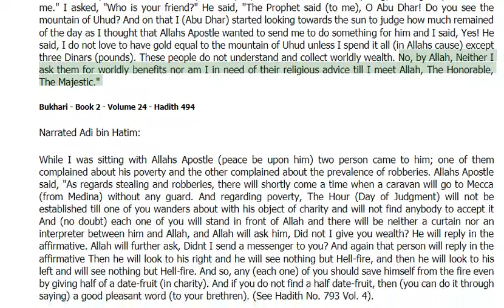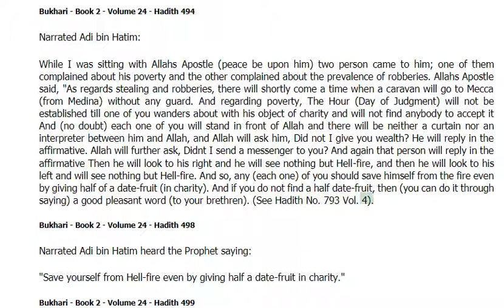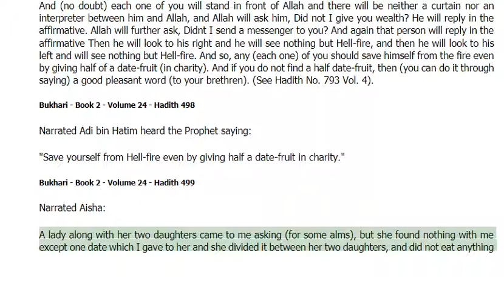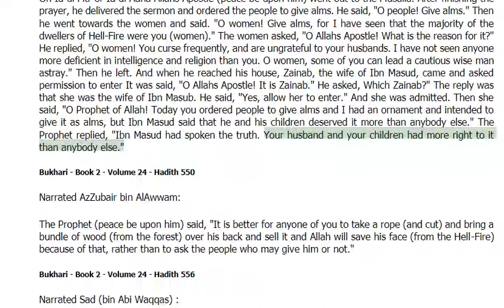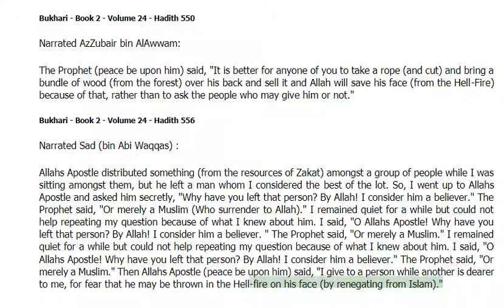Hell-Jahannam - in Obligatory Charity Tax (Zakat) -Bukhari Hadith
The following is reported from Numan Ibn Bashir: The Messenger of Allah (pbuh) said, "The person with the slightest torture on the Day of Judgment is the one under whose feet two pieces of coal fire are put; his brain boils like a copper cauldron and a pan because of it." (Bukhari, Muslim and Tirmidhi)

Hell - Jahannam -Bukhari Hadith
O my soul! If this is the slightest torture, what is the severe one like? Can you put up with the slight torture? How come you are so ambitious and courageous though you cannot even put up with it? You bury your head into sand like an ostrich and close your eyes to the truth.

The following is reported from Abdullah Ibn Masud : The Messenger of Allah (pbuh) said, "That day, Hell will be brought; it will have seventy thousand reins and seventy thousand angels pulling it. (Muslim and Tirmidhi)

The following is reported from Abu Hurayra: The Messenger of Allah (pbuh) said, "Your fire is only one part out of the seventy parts of Hell fire." Thereupon, the Companions said, “O Messenger of Allah! By Allah, the fire in the world is enough.”

O my soul! You cannot even put up with fire in this world. When your hand is burnt a bit, you suffer for days and moan. How will you put up with the fire in the hereafter, which is seventy times more severe though you cannot even put up with the fire in the world?

The following is reported from Anas bin Malik: The Messenger of Allah (pbuh) said, "One of the people of Hell who was the wealthiest in the world is brought on the Day of Judgment and is plunged into fire.  Then, he is asked “O son of Adam! Have you received any favor?

O my soul! Have you heard?  The wealthiest person in the world who enjoyed all kinds of luxury,  who had all kinds of opportunities, who rode the most luxurious yachts, who had planes, who did not know the exact amount of his money and property, rk of Hell will be enough to make you forget all of the pleasures you had in the world.

The following is reported from Anas bin Malik: The Messenger of Allah (pbuh) said, Allah will address the person who is tortured the least in Hell as follows: “Would you give as ransom the world and everything in it if you owned them in order to be saved from this torture?”

Have you heard my soul? Your Lord says you would give away the whole world as ransom if you owned it in order to be freed from the torture of Hell… However, that ransom is not accepted today. Our Lord can give you Paradise for a single date given as sadaqah in the world. You can buy Paradise through one date or a small deed in this world.

Now, o my soul! What is your last word after hearing so many verses and hadiths?

Alhamdulillah, I have heard, believed and repented. I have decided not rebel again. I know that I have committed a lot of sins but my Lord's pardoning and mercy are bigger than my sins. I take refuge in the endless pardoning and mercy of my Lord and ask forgiveness and mercy from Him. I was leading a life away from my Lord like a slave that escaped from his master until this work made me wake up. Now I have understood that my rebellion cannot get away with it. One day, my book of deeds will be given to my hand and I will be asked to read it. That day, I will read whatever I write today in my book. Then, I need to work and write nice things in that book. It is time to work for Allah, to do things for Allah and to do deeds for Allah.

O Lord! We take refuge in your pardoning from your torture, in your consent from your wrath and in You from You. O Lord, make these works atonements for our sins. Make our souls obey us. Forgive those who contributed to this work and those who watch it; save them from the torture of Hell. Amin! Amin! Amin!